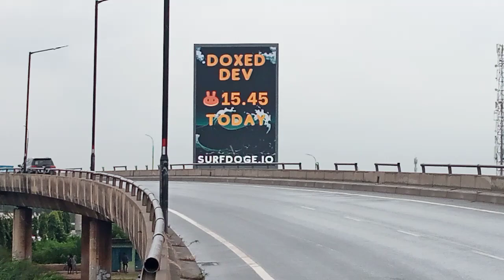GODMCEE ACTIVATION OF SURFDOGE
The most feature rich doge token is coming!
- Doxed dev ‼Rocket (video in tg)
- Automatic lottery every 10 minutes!
- Liquidity adding fee in BUSD to keep price stable
- Price decrease prevention
- Automatic pumps